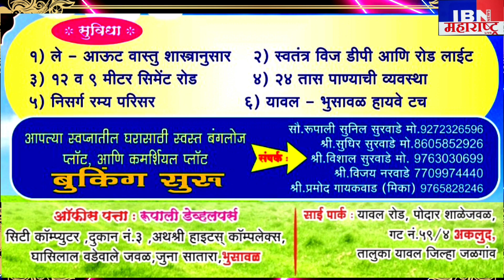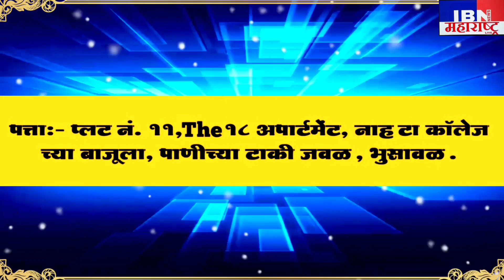भुसावळ-उद्या साई पार्क (N.A प्लॉट)विक्रीची बंपर उद्घाटन,IBN NEWS महाराष्ट्र LIVE